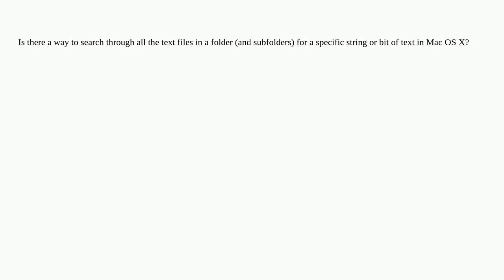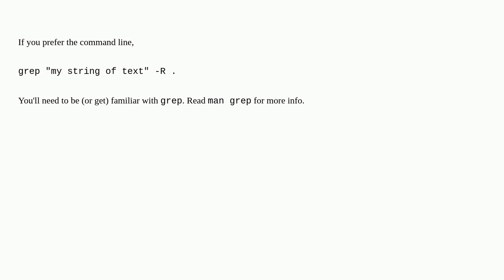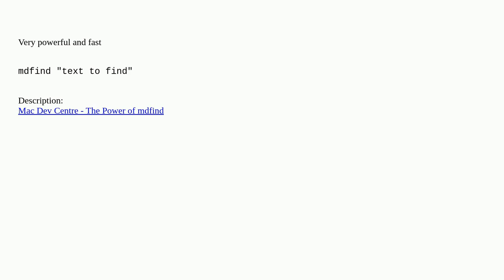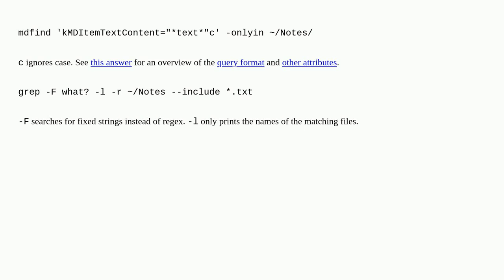Search through text files in Mac OS X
A special thanks goes out to the awesome community

  mac macos search